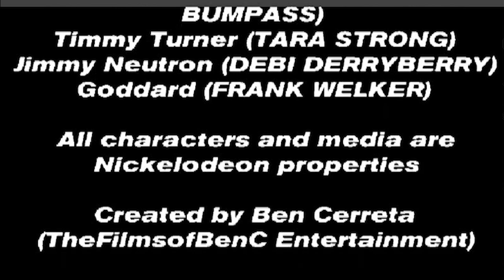Abalanche (unfinished film)